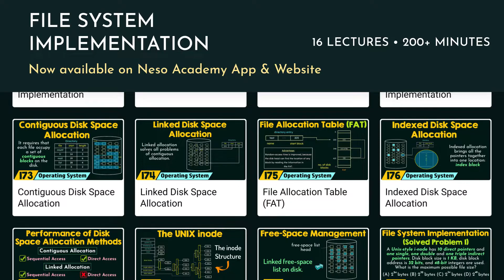File System Implementation | Chapter-11 | Operating System | nesoacademy.org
The File System Implementation chapter of Operating System is now available on our app and website.
Following are the lectures:
169. File-System Implementation
170. In-Memory Structures
171. Virtual File Systems
172. Directory Implementation
173. Contiguous Disk Space Allocation
174. Linked Disk Space Allocation
175. File Allocation Table (FAT)
176. Indexed Disk Space Allocation
177. Performance of Disk Space Allocation Methods
178. The UNIX inode
179. Free-Space Management
180. File System Implementation (Solved Problem 1)
181. File System Implementation (Solved Problem 2)
182. File System Implementation (Solved Problem 3)
183. File System Implementation (Solved Problem 4)
184. File System Implementation (Solved Problem 5)